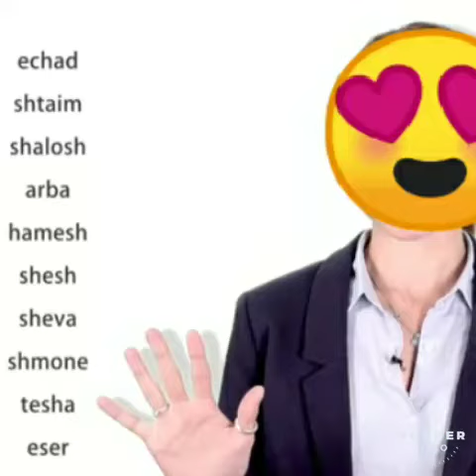Learn Hebrew Numbers 1-10